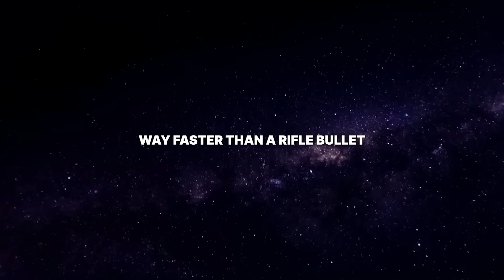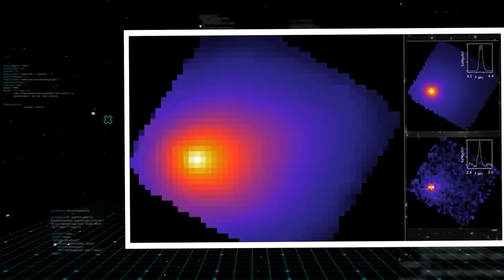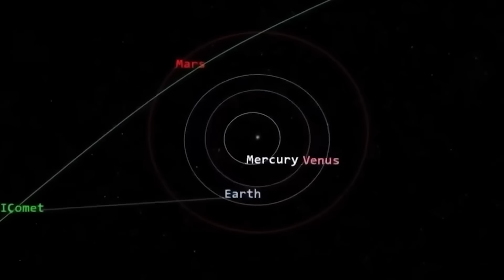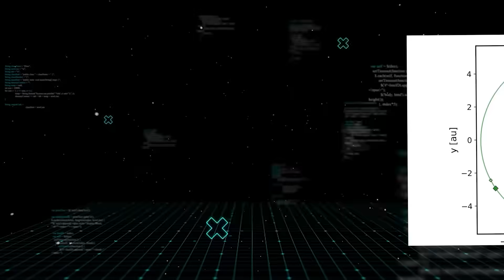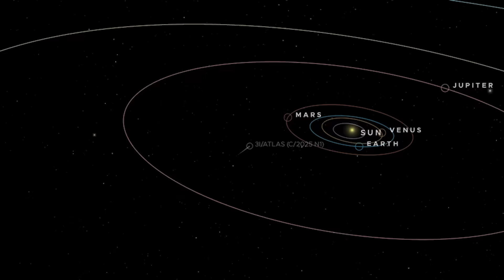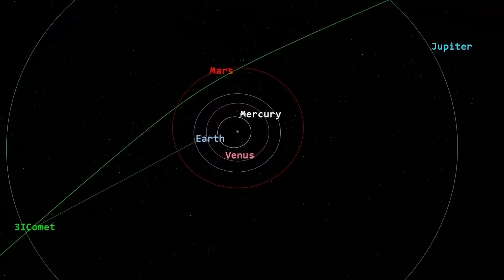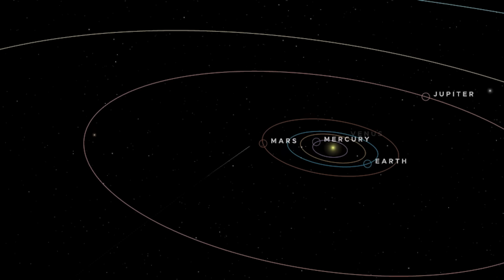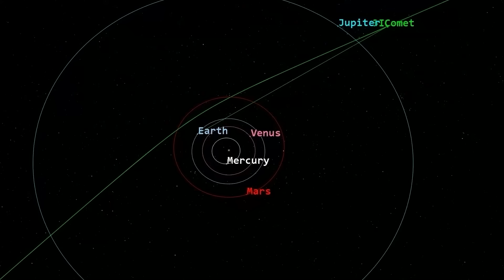Michio Kaku: 3I/ATLAS Is Becoming Far More Dangerous Than NASA Admits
At one hundred twenty-four thousand miles per hour, it screamed past Mars. At the exact moment this interstellar object, 3 i atlas, made its closest approach, nasa’s data streams went completely dark. A government shutdown was the official reason, but the timing is, to put it mildly, suspicious. Now, experts like Michio Kaku are warning that what the agency isn't telling us could have massive consequences. This isn't just a rock; it's an anomaly that has broken every rule for interstellar visitors, and it's getting closer. The danger is not what nasa admits, but what the evidence shows.